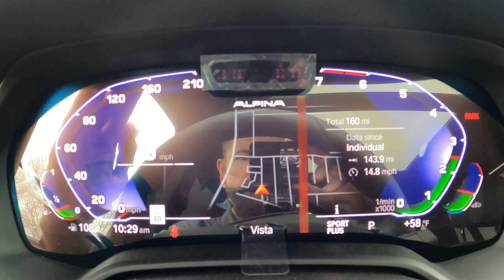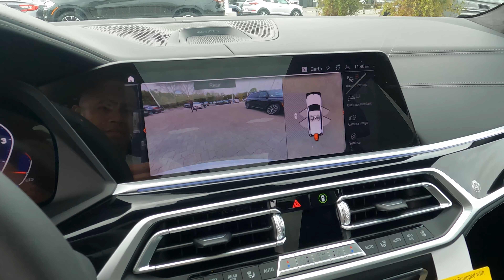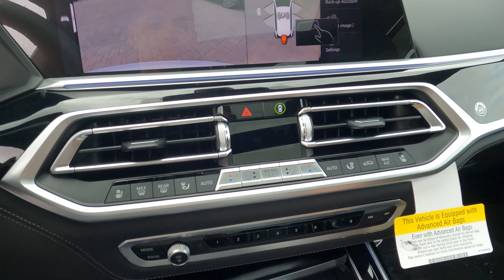Alpina XB7 Outclasses the BMW X7 | Walkaround and Exhaust Sounds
The Alpina XB7 is a sports SUV.  It seats 6 and can go 0-60mph is 4.0 seconds!  The XB7 may look familiar because it's based off the BMW X7, but the XB7 has an exclusive motor and styling options.  The quick 0-60 comes from the twin turbo 4.4 liter V8 exclusive to Alpina.  It also handles great by sending power to all 4 wheels, BMW xDrive.

This particular build goes for $152,000.

(correction) In the video I stated it seats 7, it seats 6.  It can seat 7 if you hide someone in the trunk which isn't a good idea.